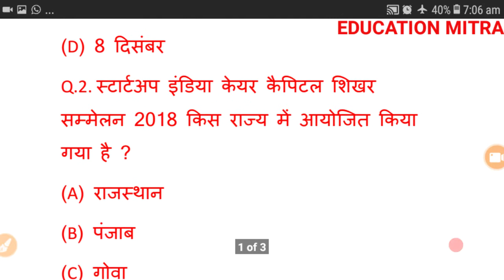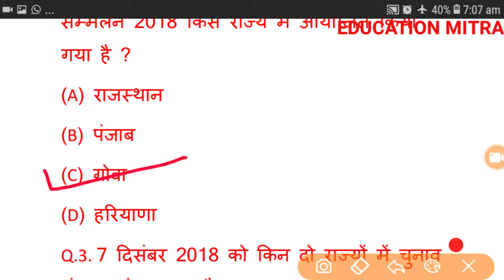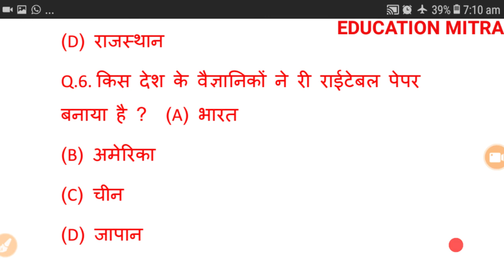7 December 2018 Current Affairs Education Mitra Current Affairs In Hindi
December Current Affairs in Hindi हिंदी में दिसम्बर माह के करंट अफेयर्स